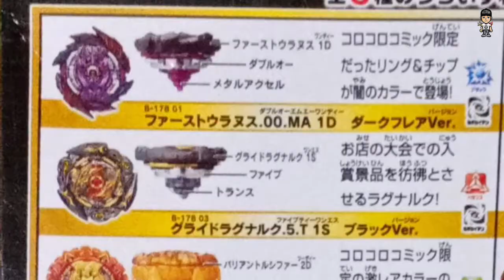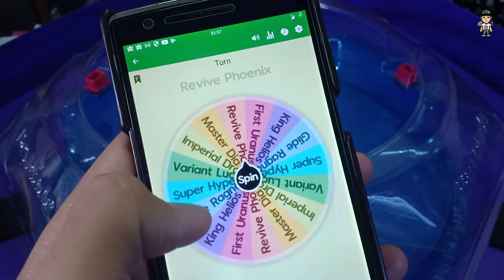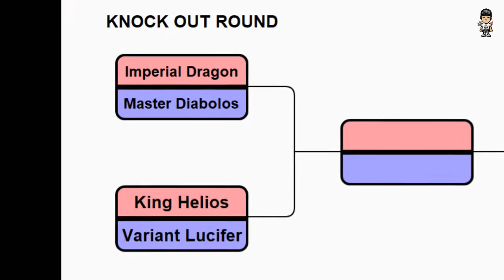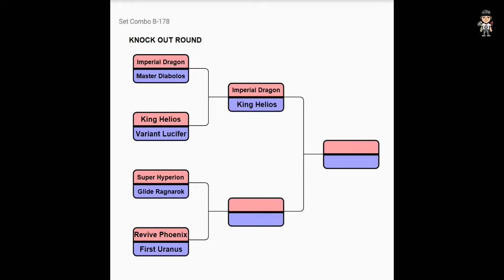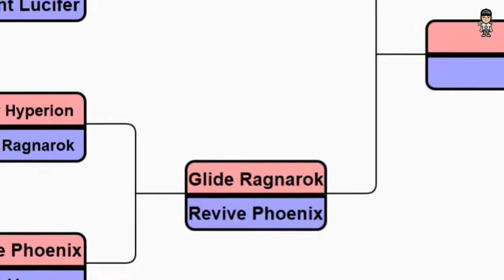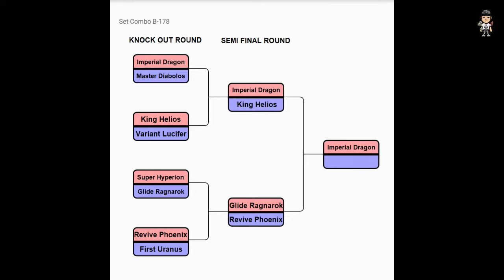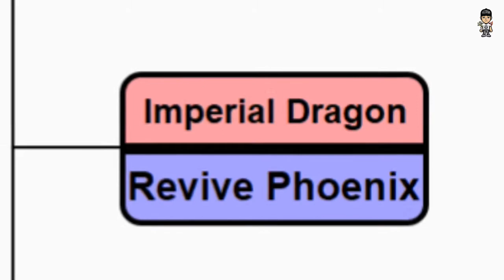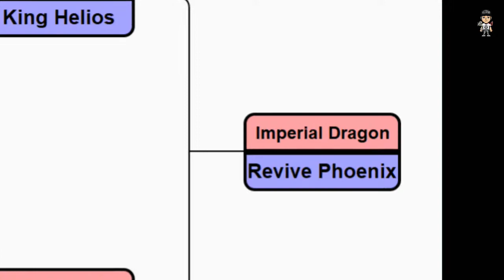CHO-Z ?! GACHI ?!! OR SUPERKING ?!!! WHICH COMBO IS THE WINNER !??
List Of Combo Set B-178

 ~ Arigatōgozaimashita Mina ^_^ ~